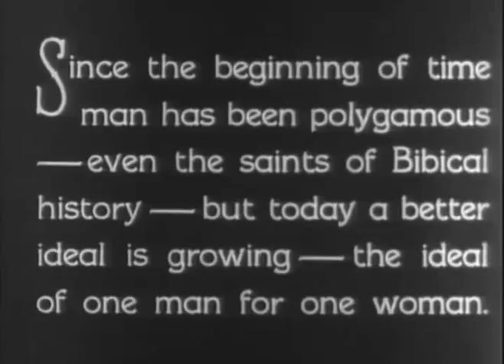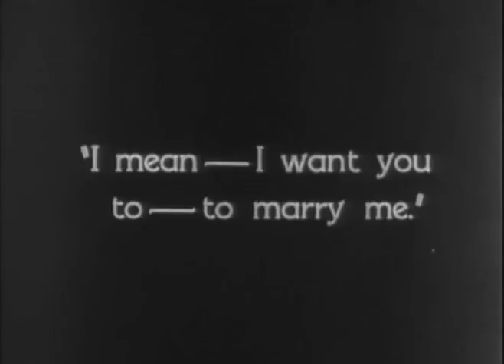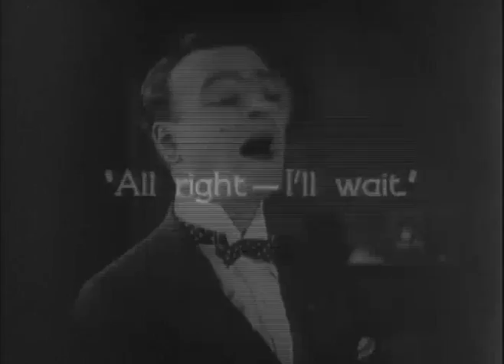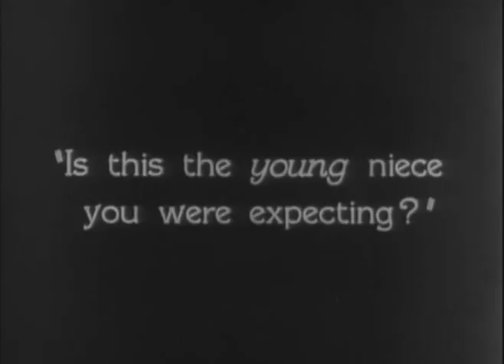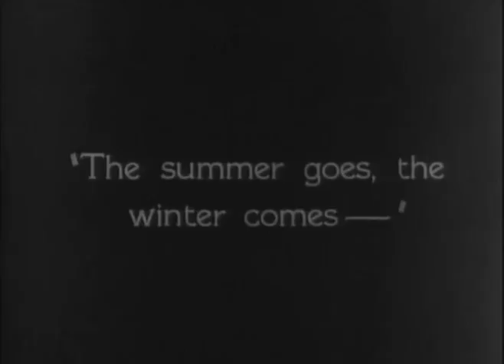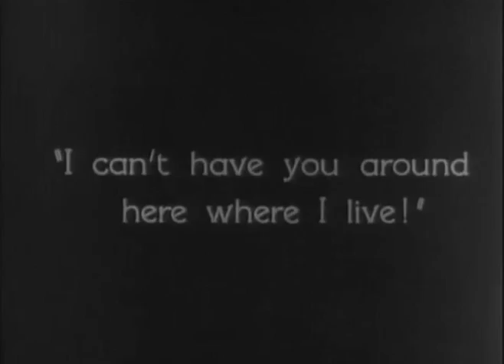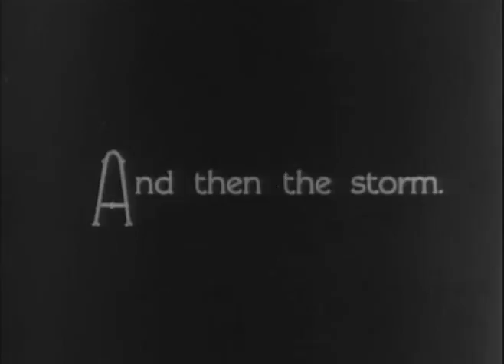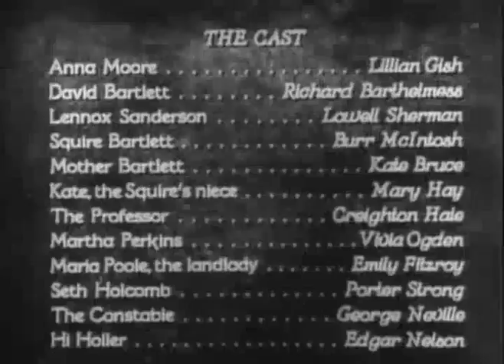Way Down East 1920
lilian gishReleased on September 3, 1920: A young country girl is taken advantage of by a wealthy wolf and has a child out of wedlock, making her life very challenging in her search for happiness.
Produced by D.W. Griffith
Written by William A. Brady and Lottie Blair Parker with screenplay by Joseph R. Grismer, Anthony Paul Kelly and D.W. Griffith
The Actors: Lillian Gish (Anna Moore), Richard Barthelmess (David Bartlett), Mrs. David Landau (Anna's Mother), Lowell Sherman (Lennox Sanderson), Burr McIntosh (Squire Bartlett), Josephine Bernard (Mrs. Emma Tremont), Mrs. Morgan Belmont (Diana Tremont), Patricia Fruen (Diana's Sister), Florence Short (the eccentric aunt), Kate Bruce (Mrs. Bartlett), Vivia Ogden (Martha Perkins), Porter Strong (Seth Holcomb), George Nevill (Constable Rube Whipple), Edgar Nelson (Hi Holler), Mary Hay (Kate Brewster, the Squre's niece), Creighton Hale (Professor Sterling), Emily Fitzroy (landlady Maria Poole), Carol Dempster (barn dancer), Louise Lawson II (unknown), Athole Shearer (barn dancer), Edith Shearer (barn dancer), Norma Shearer (barn dancer), Frank Walsh (barn dancer)